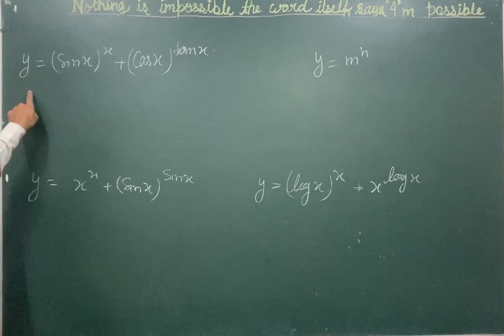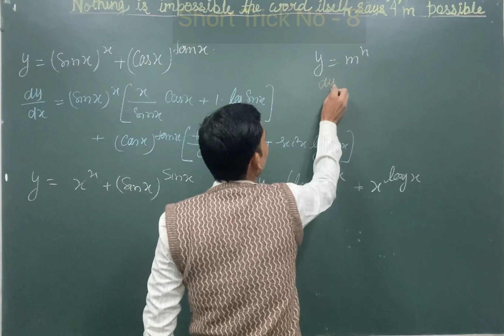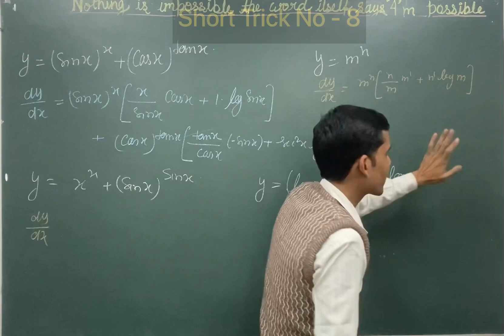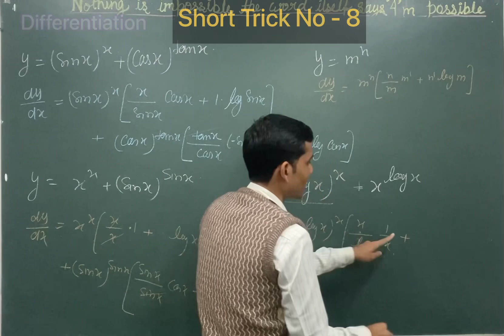differentiation || Short Trick No - 8 || TGT / PGT / NDA / IIT || By Akbal Sir